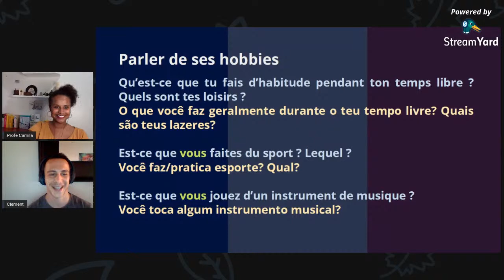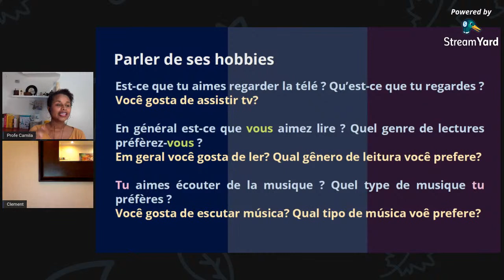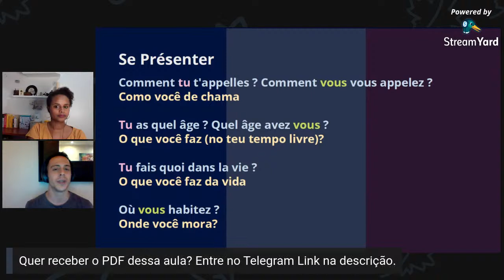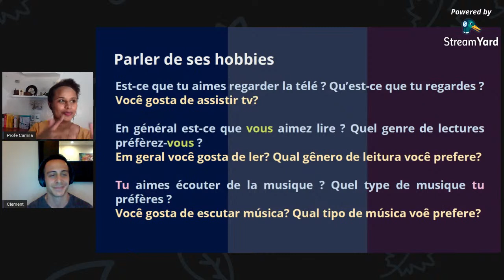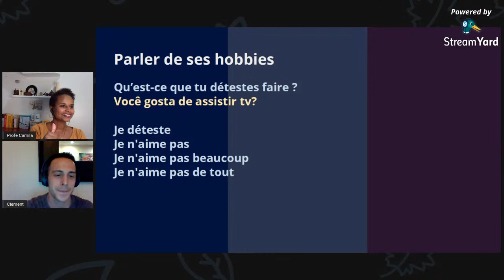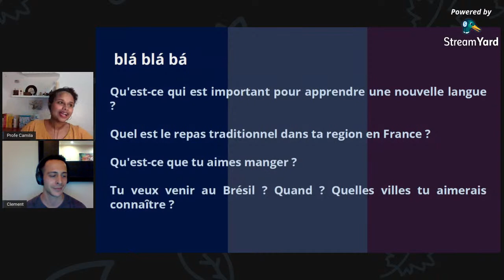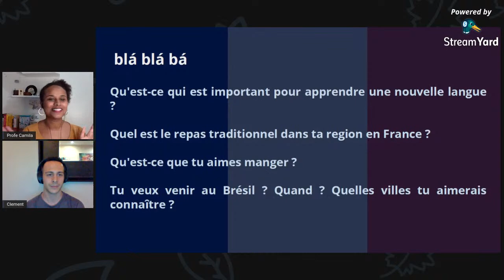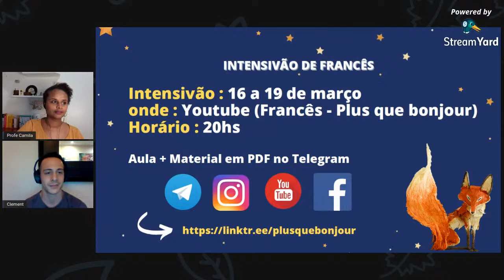APRENDENDO FRANCÊS COM UM FRANCÊS | INTENSIVÃO DE FRANCÊS | AULA #2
Coucou !

Intensivão de Francês Plus que Bonjour - 16 a 19 de março

ATENÇÃO!!! NA QUINTA EU VOU ESTAR ABRINDO AS INSCRIÇÕES PARA O CURSO DE FRANCÊS (turma de março). SÃO APENAS 20 VAGAS!!!